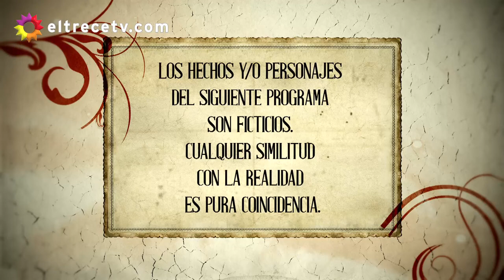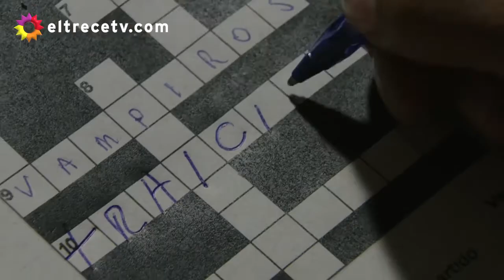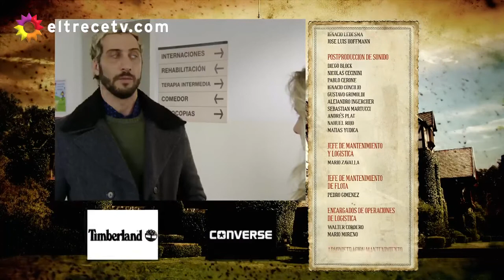LRNPP Capítulo 141 HD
Todos los derechos de este video son reservados a Pol-ka Producciones a eltrecetv.com.ar y al canal trece 2016